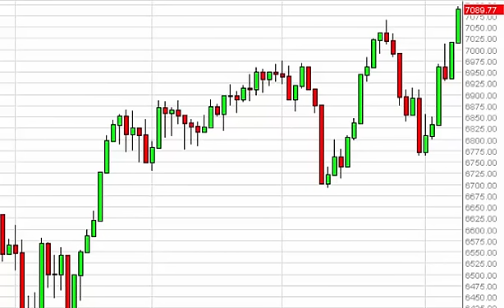FTSE 100 Technical Analysis for April 13 2015 by FXEmpire.com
- April 13 2015 index daily technical analysis for the FTSE 100 INDEX. Find more information about Forex and Commodities News Technical Analysis Fundamental Analysis and Brokers on FX Empire